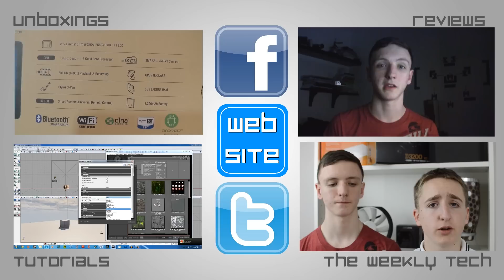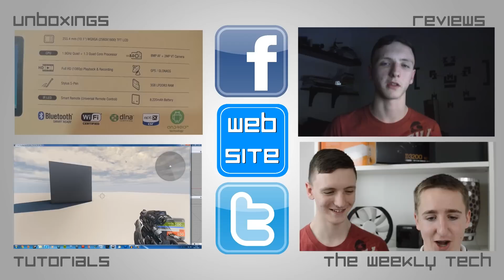Watch Dogs Review - Our First Ever Game Review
Today we take a look at Watch Dogs, one of the most anticipated games of the year in our very first game review! Andrew uses the magic of green screen technology to bring you his thoughts on Watch Dogs. He covers the game's mechanics, playability and his thoughts on the game! If you want to buy the game and support the developers (not EA because they suck), use the links bellow!
THE GAME
CONSOLES AND STUFF